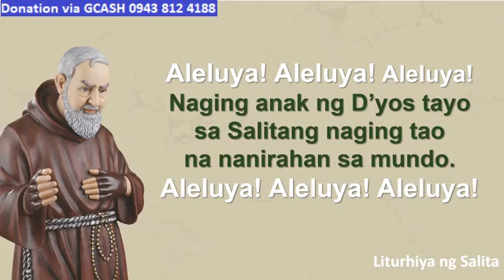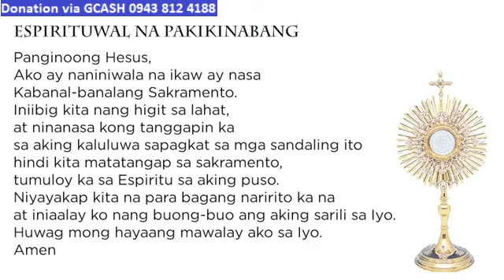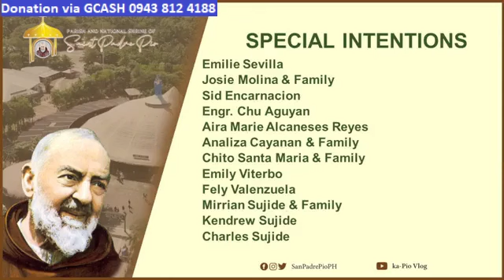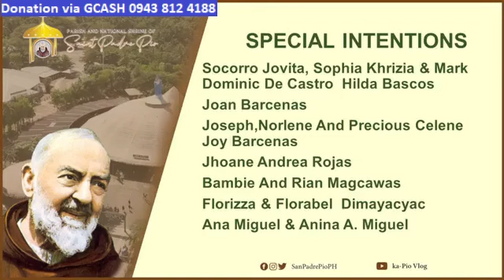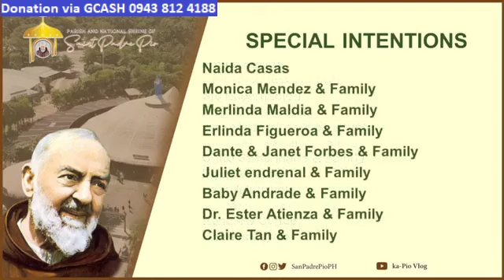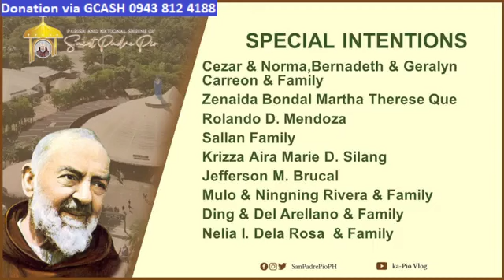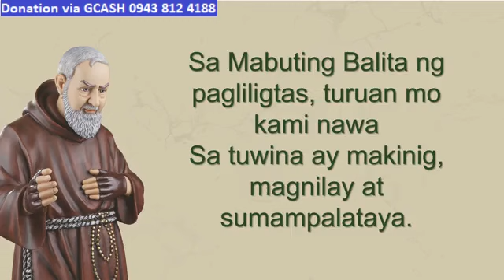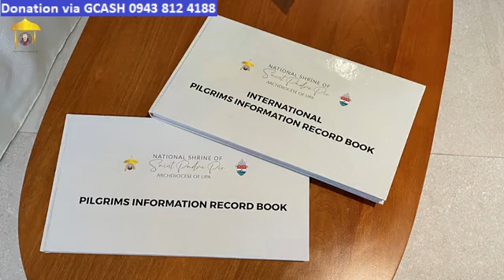ST. PADRE PIO CHURCH LIVE TV MASS TODAY 12:00 PM JANUARY 03, 2023 WEDNESDAY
Rev. Fr. Inego T. Adona Jr.